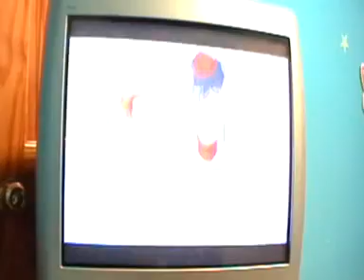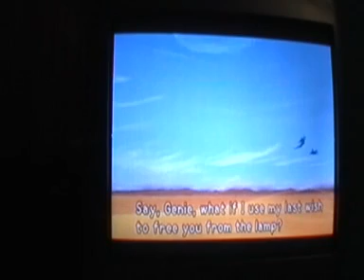Lets Play Kingdom Hearts Part 27-GENIE OF THE LAMP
i meat aladin and genie.